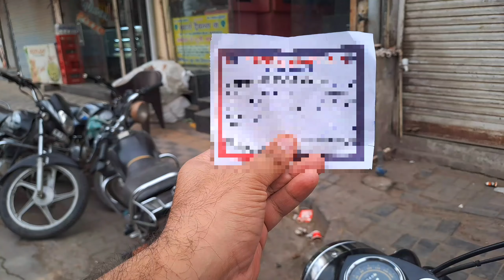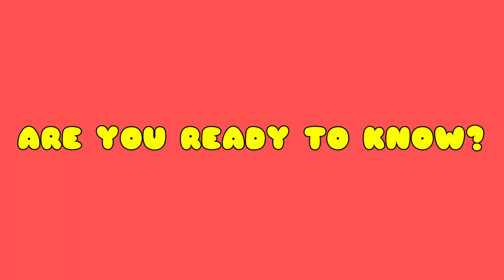our first travel vlog | surprise trip to..? | couple vlogs | unforgettable trip❤️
Hello viewers,

This is our first travel vlog on our youtube channel.So we request you to watch it and support us.You will surely like it.It was a surprise trip so be with us to know the place we visited.

Thankyou all❤️❤️

travel vlogs
surprise vlog
travel vlog
surprise vlogs
travel
tourism
travel guide
trip vlog
trips vlog
trip vlogs
journey
places to visit
travel trips
best travel guide
how to plan surprise trip
how to plan jaipur trip
best season to go to jaipur trip
total budget of jaipur tour plan
jaipur places
places in jaipur
luxury hotel
jaipur luxury hotel
how to plan a surprise trip to jaipur
abohar to jaipur
famous places in jaipur
hotels in jaipur
luxury hotel in jaipur
luxury hotels in jaipur
food places in jaipur
jaipur kaise pahunchen
amer fort
jaipur tourist places
jaipur food
hotel room in jaipur
how to travel in jaipur city
rajasthan tourist places
rajasthan tour
places in rajasthan

Sonia and mom vlogs🌸🌸